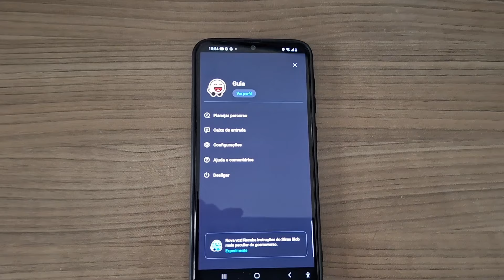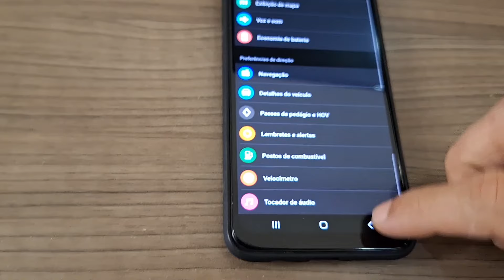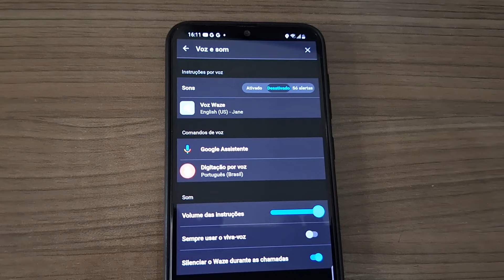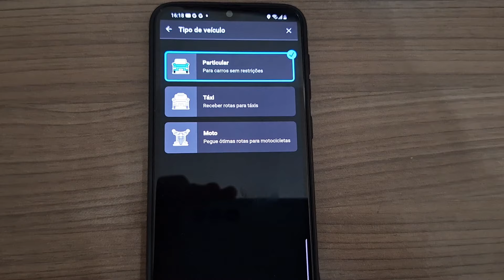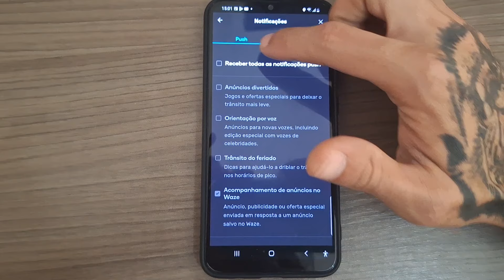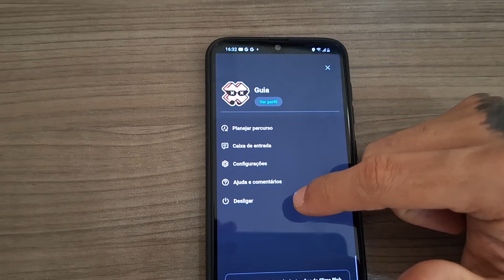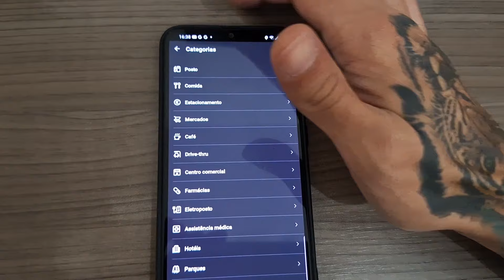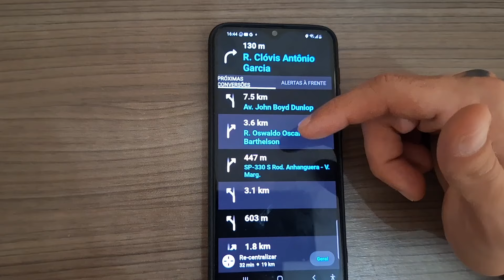🟡 TUDO SOBRE WAZE PARA MOTORISTAS! (tutorial completo)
Olá pessoal, para o vídeo de hoje, eu fiz um tutorial de como usar o aplicativo waze para motoristas, mostrei as principais funções do app de uma maneira simples e objetiva, espero ajudar todos vocês pois esse é o melhor aplicativo de navegação!